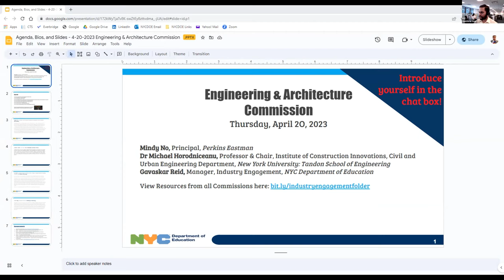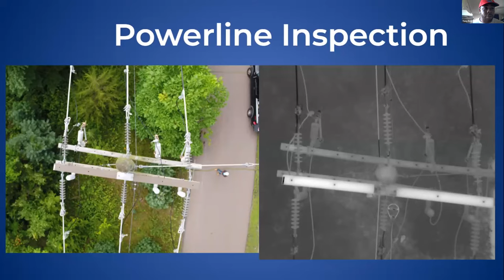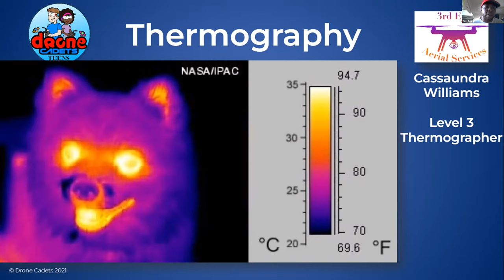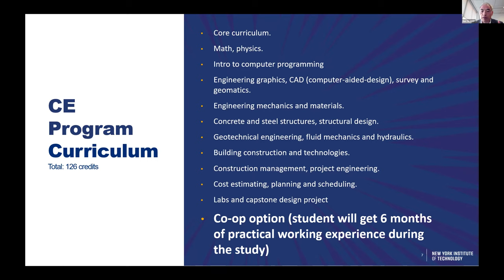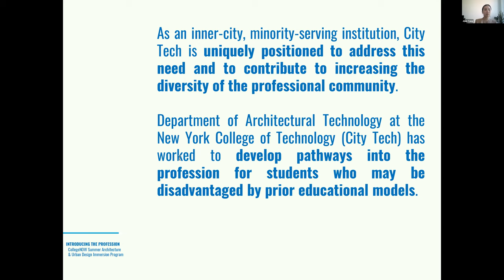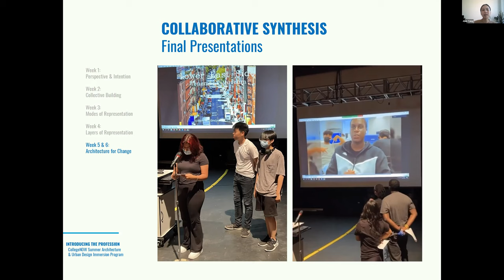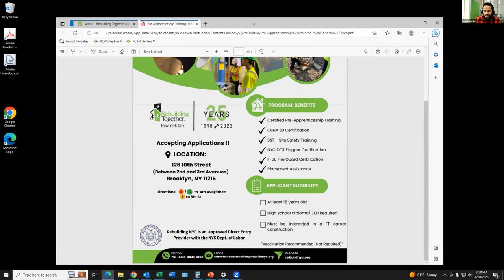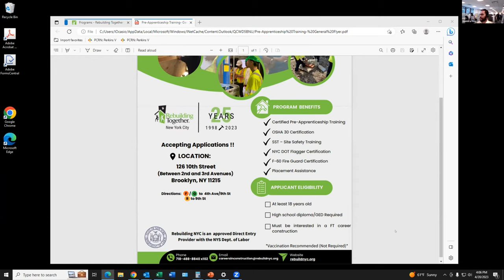NYCDOE Engineering & Architecture Commission (04-20-2023)